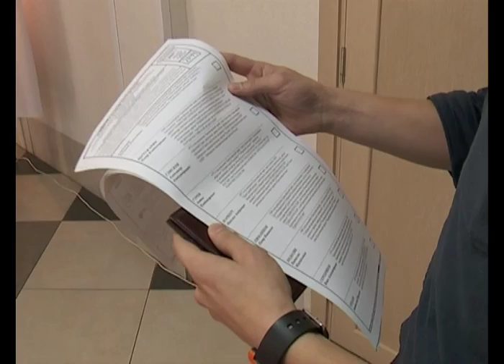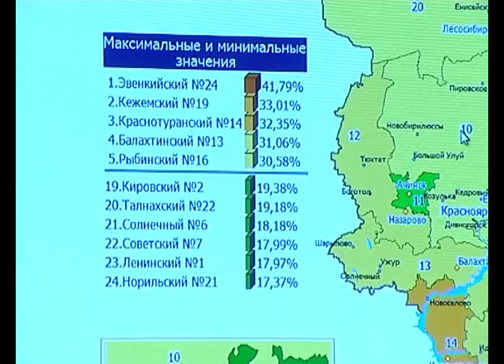Единый день голосования в Красноярском крае